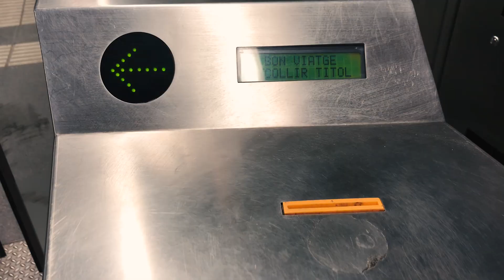CONEXÃO BRASIL - ESPANHA | MORAR EM BARCELONA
Em setembro de 2018 resolvemos sair do Brasil para morar em Barcelona. Aqui no canal, mostraremos como é morar em outro país, dicas de viagens e o que fazer na cidade.

Estamos na Espanha para estudar animação stop motion e cinema, então, o mundo do audiovisual também será um dos temas do canal. Fora isso tem comida, viagens e um cachorro fofo que veio com a gente, o Joaquim.

Sejam bem vindos ao As Marcolinas. Vem viver essa experiência também!